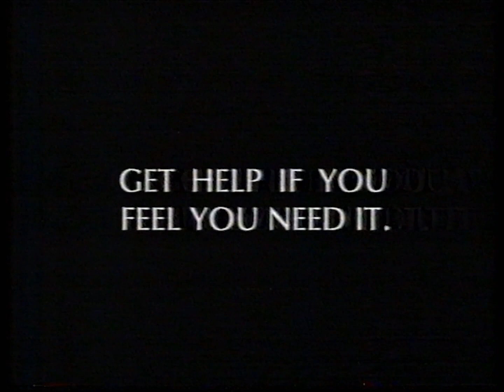NAPCAN Baby Shaking CSA (1995)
From an airing of Thunderbirds on NBN Newcastle.